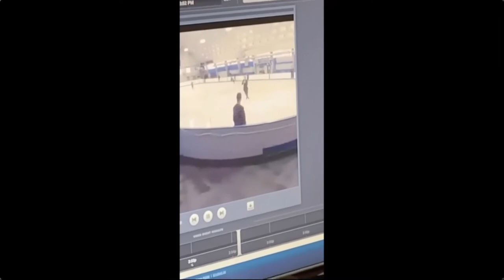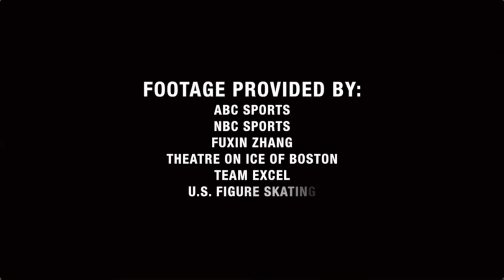The 2020 Club Awards Show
The Skating Club of Boston presents The 2020 Club Awards Show LIVE on Zoom with Host, Jimmy Morgan, and Special Guests, 1956 Olympic Champion, Tenley Albright, 1992 Olympic Silver Medalist, Paul Wylie and 1979 World Champions, Tai Babilonia and Randy Gardner. Due to the current events surrounding COVID-19, the Club hosted its annual Club Awards show in a virtual setting bringing Club members together far and wide for everyone to enjoy the special event.